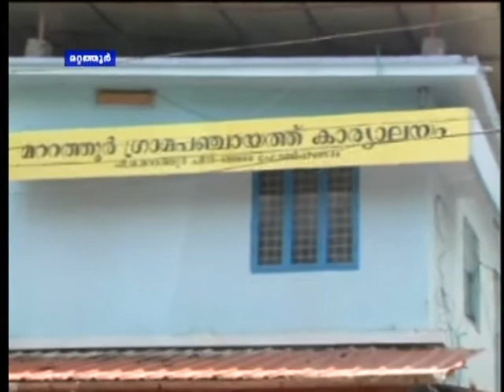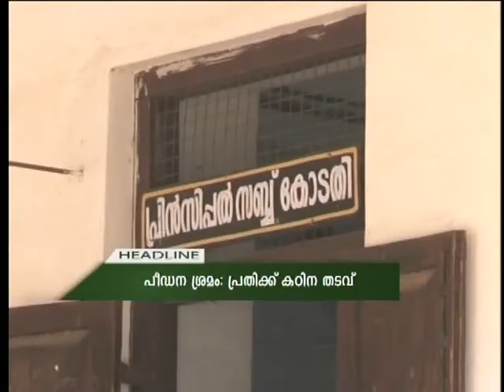10 02 17 Gramavarthakal